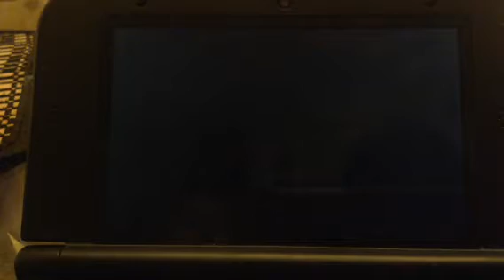The legend of Zelda a link between words part 1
Let's try get more than 5 views and more than 1 like so I can keep doing this lets play sorry for bad camera angle part 2 will have better camera angle.